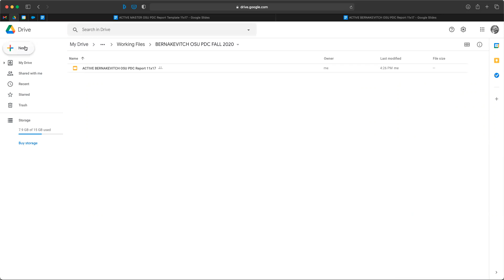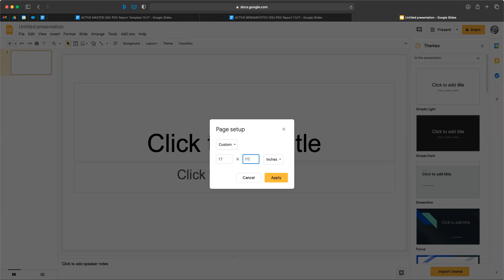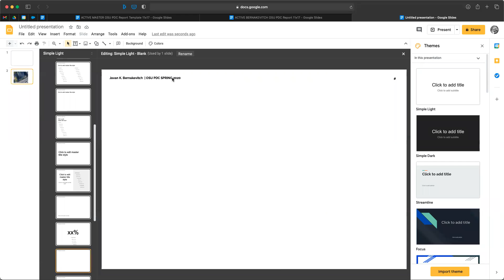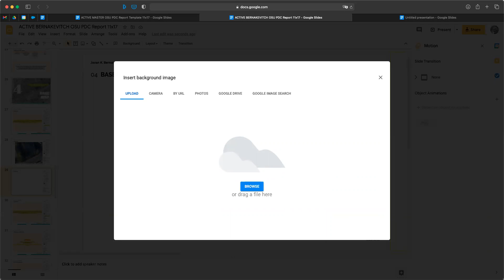OSU PDC - Google Slides - How to make an image your slide background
Hello Folks,

This video details how to fill out the initial portions of the Climate Survey Assignment for the Oregon State University's Permaculture Template designed in Google Slides.

Follow Javan K. Bernakevitch

About Javan K. Bernakevitch and All Points Design
In less than 10 years Javan re-imagined his career to help students and clients learn, design and implement water, energy, food and land based systems that support profitable productive living. Called a “life sherpa” by his clients, he’s specialized in helping folks get clear with direction and purpose to create livelihoods for themselves as well as working on the personal resistance (limiting beliefs and mindset) that can derail us from the very first steps.